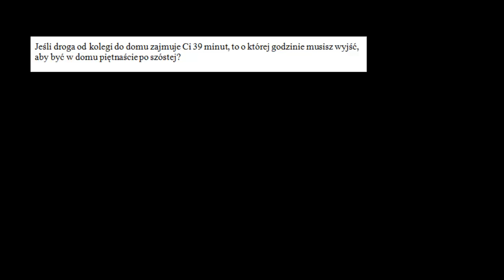O której muszę wyjść od kolegi, czyli obliczenia czasu